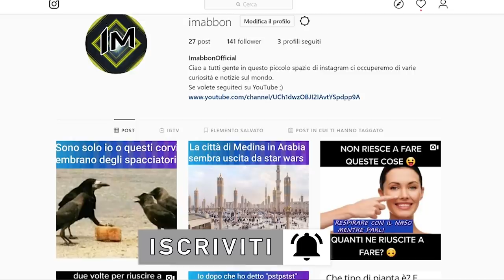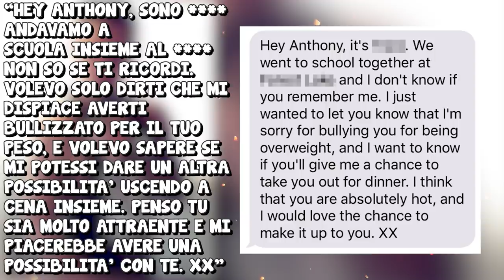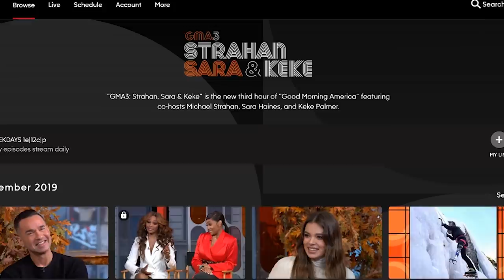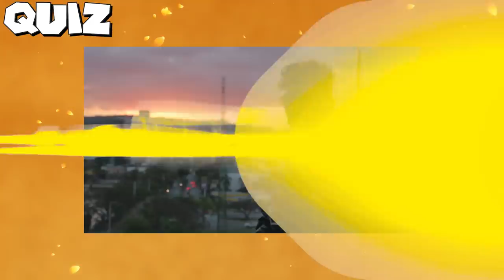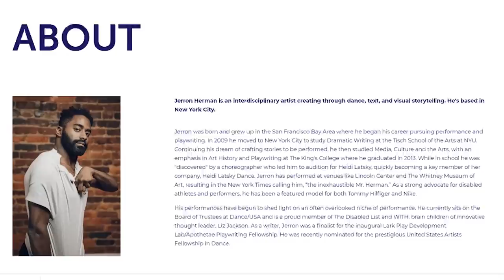E' stato preso in giro da una ragazza perchè era grasso, ma 5 anni dopo...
Ma ciao a tutti, sapete a volte ci sono quei momenti in cui vorresti sotterrarti, vorresti smettere di fare qualunque cosa e addirittura sparire da questo mondo...sembra che tutto sia contro
di te...ma sappiate che non è cosi...oggi andremo a vedere alcune persone che ce l'hanno messa tutta nella vita nonostante i problemi e le difficoltà alla fine sono riuscite a dimostrare a
tutti e specialmente se stessi che la speranza è davvero l'ultima a morire...quindi se avete visto la mia pagina instagram ufficiale e vi siete fatti due risate con qualche meme senza senso
sappiate che dovete assolutamente seduraiarvi per vedere questo video..cominciamo!!!

🐁Questo invece è il mouse che uso: